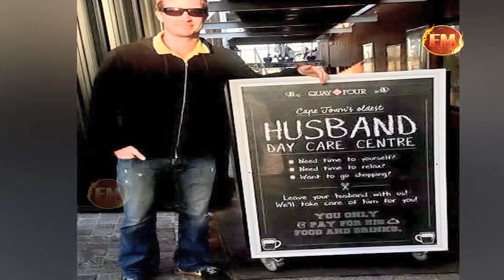प्रीटी जिंटा की लेटेस्ट फोटोज आई सामने...काफी उम्रदराज दिख रही प्रीटी